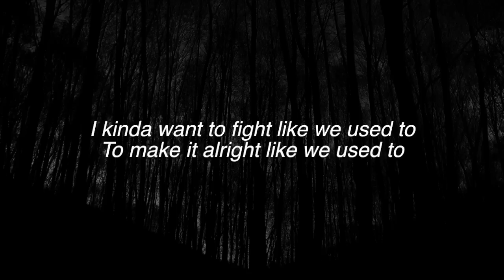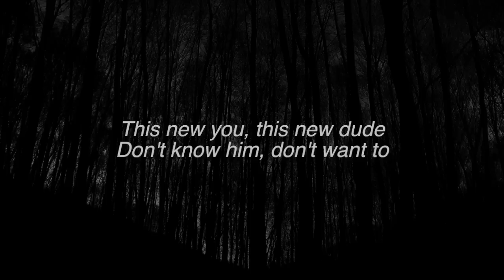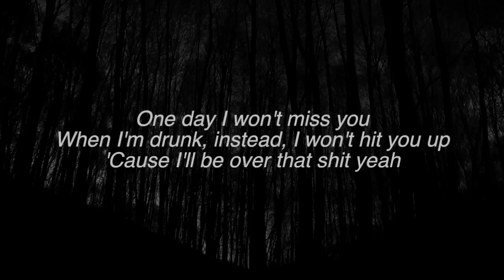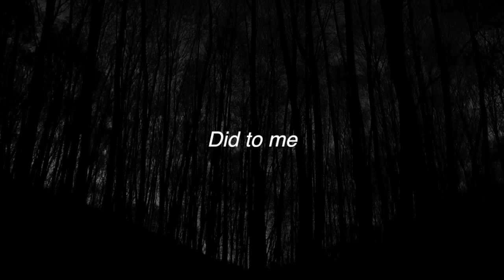RIP - Olivia O'brien Lyrics (Official Song)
+Photo by Vladimir Agafonkin on Unsplash

FINAL SONG
+Pitfalls - Sistek (ft. Tudor & Amy J. Pryce)

RIP
RIP Olivia O'brien
RIP Olivia O'brien Lyrics